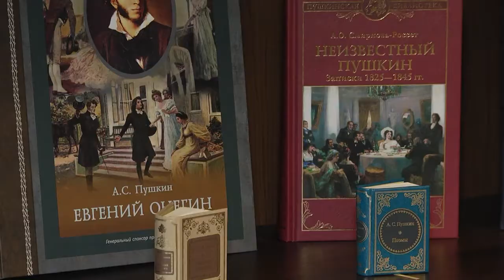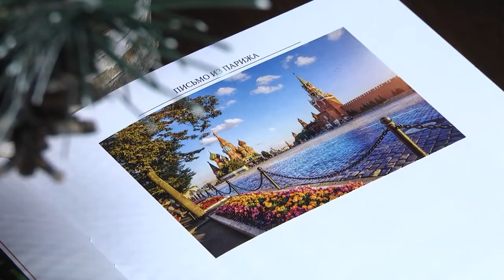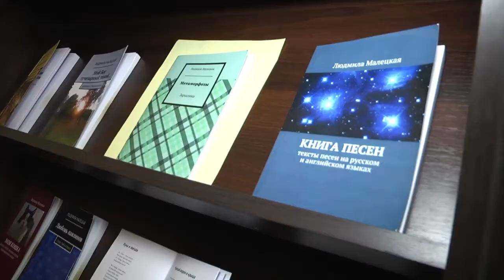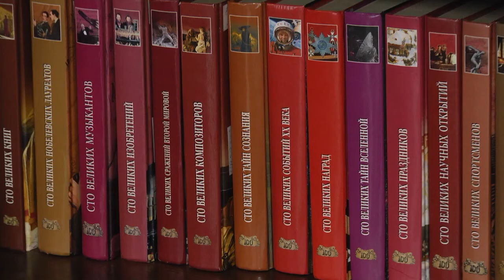2020-12-18 г. Брест. Выставка книг Л. Малецкой. Новости на Буг-ТВ.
Брестская городская центральная библиотека имени Пушкина насчитывает 14 филиалов, в которых содержится множество интересной и познавательной литературы писателей разных эпох и жанров. Мир поэзии и прозы как магнит притягивает к себе талантливых людей брестчины, а влюблённость в произведения великих классиков подчас  вдохновляет самих читателей браться за перо и творить. Выставка книг одной из таких талантливых жительниц города над Бугом Людмилы Малецкой проходит в предновогодние дни в читальном зале Брестской городской центральной библиотеки. Что вдохновляет писательницу и  какие произведения из своей  творческой коллекции она непременно рекомендует к прочтению в сюжете Людмилы Лагодич.